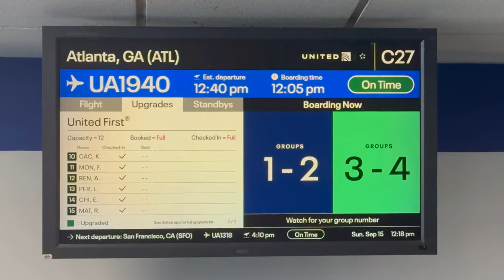4K Trip Report: United Airlines (Economy) Airbus A319 (IAD) Washington D.C. to Atlanta (ATL)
(4K Trip Report) United Airlines Airbus A319 Washington D.C. to Atlanta, Georgia

Flight Information-
Airline: United
Aircraft: Airbus A319
Registration: N825UA
Flight Number: UA1940
Seat: 34A ( Economy )
Route: ( KIAD ) Washington D.C. - Atlanta ( KATL )
Flight Time: 1 Hours, 26 Minutes
Date of Travel: September 15, 2024
Equipment: Gopro Hero 11 / IPhone 15 Pro

GO FOLLOW THE IG 👇🏾